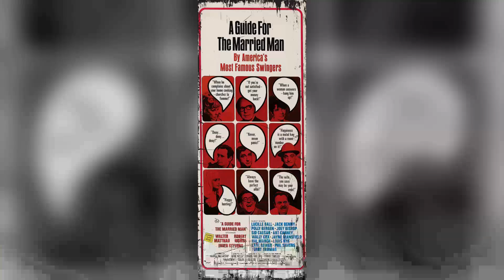Imogene Coca: A Hollywood Legend From A Different Era Barely Anyone Remembers Today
Hello, Classic Hollywood enthusiasts! 📽️ Today, we embark on a spellbinding journey to honor the luminous Imogene Coca, a true icon of the silver screen. 🌟

From breathtaking performances to unforgettable on-screen chemistry, Imogene Coca's contributions to cinema continue to inspire and entertain. 🎬

Join me as we explore the heart and soul of Imogene Coca's most celebrated works and witness the moments that shaped their legendary career.

🎥 Lights, camera, and let's relive the magic of Classic Hollywood with Imogene Coca as our charismatic guide! ✨🎭
Filmography:
Bobby's World
Hollywood: The Movie
Garfield and Friends
Monsters
Buy & Cell
Moonlighting
Alice in Wonderland
Papa Was a Preacher
Ebn-Ozn: Bag Lady
Nothing Lasts Forever
Mama's Family
Fantasy Island
National Lampoon's Vacation
Standing Room Only
The Return of the Beverly Hillbillies
Trapper John, M.D.
Rabbit Test
The Wide Worl